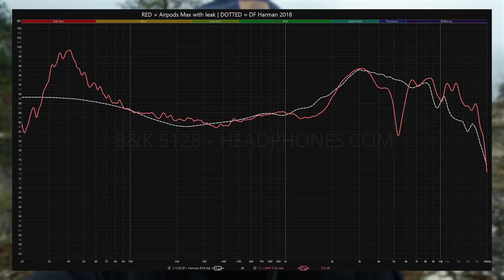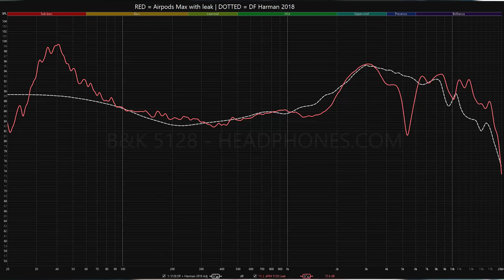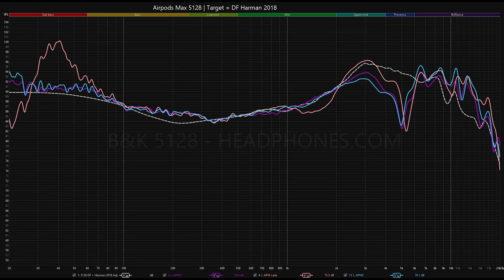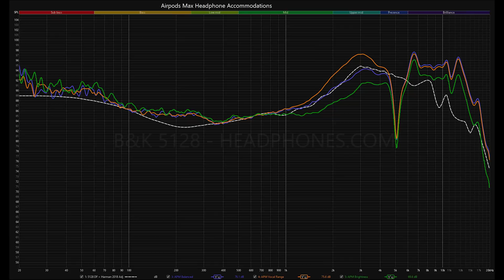Apple Airpods Max in 2025 - What the #$@! is going on??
Apple has updated the Airpods Max with USB-C, and while this refresh is a welcome change, many of us were hoping this would also come with improved sound quality or some other changes. Upon release, it didn't seem like that was the case, but since then, some review outlets have been getting much better performance results from the Airpods Max, especially when measured on the B&K 5128. So Resolve got a new unit in to test and see if there was any tuning change as a result of the firmware update, and the results are... shocking.

00:00 - Intro
00:50 - Summary of the issue
02:15 - Test results & discussion
07:48 - Resolve's thinky thoughts
10:48 - Accommodation settings
12:21 - Should you buy an Airpods Max in 2025?